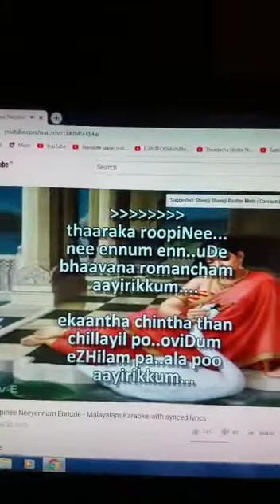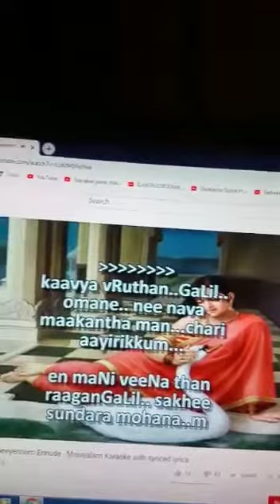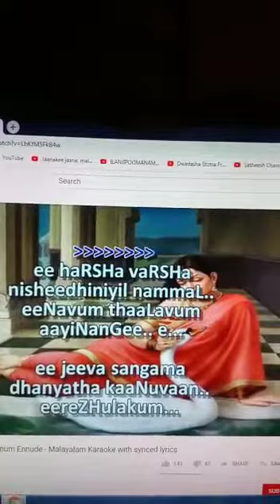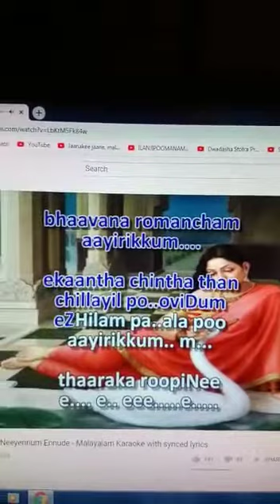Tharaka Roopini by Sri Brahmanandan - cover by G Karunakaran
Video from G Karunakaran